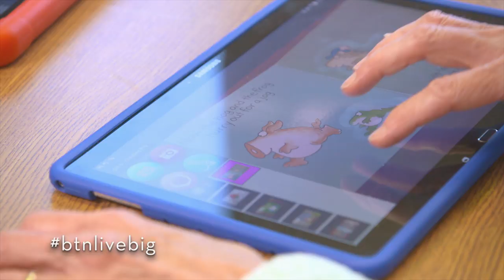How Penn State is working to provide a voice for all: LiveBIG 2019-20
A leader in the field of childhood communication research, Penn State University works with children beset by complex disabilities to help them build their vocabulary and boost their communication skills and confidence.